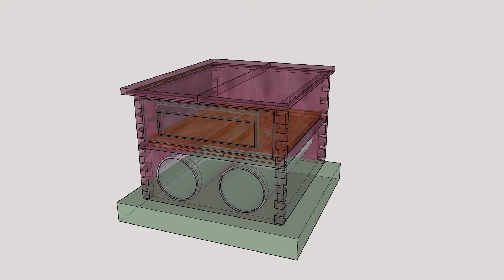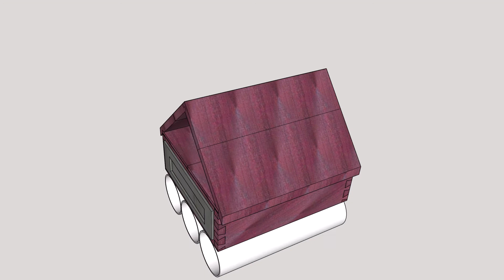Jarrah Letter box in SketchUp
Nothing constructive in the actual woodworking field, but a simple SketchUp model of a replacement letter box for my 45 year old rusted one.
It is to supplement an "article" I posted on the LumberJocks forum.

I can't image much of a demand for it so I won't waste precious Internet real estate, however, the SketchUp file can be made available on request.